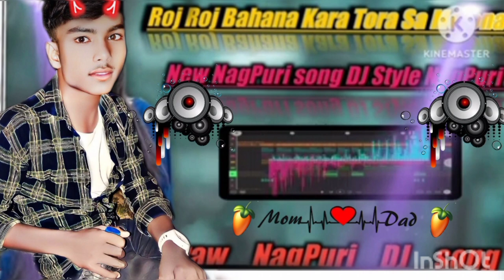Roj Roj Bshana Kara Tora Sa Melona NagPuri Song Dj RANJIT ORAW 💔